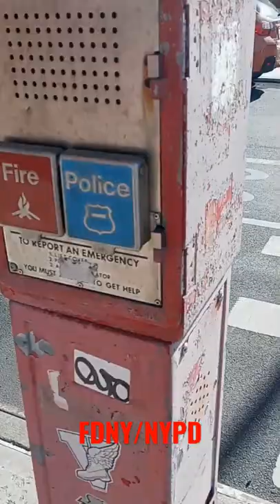Fire Alarm in NYC ( Old School Technology )